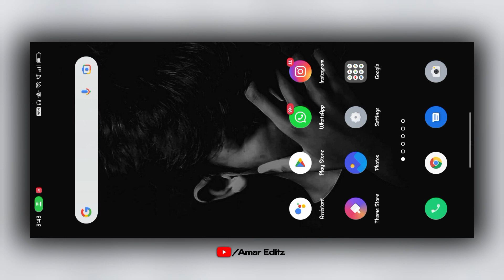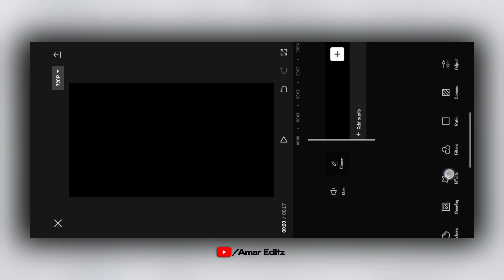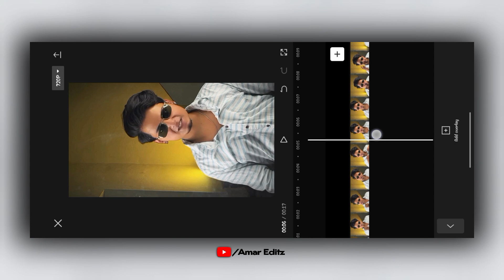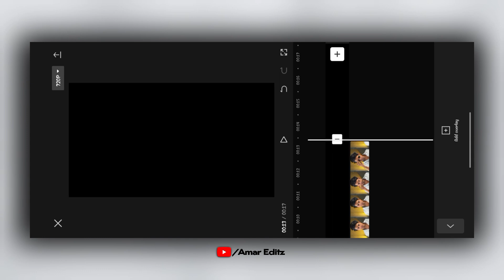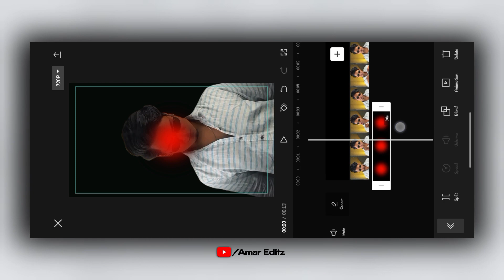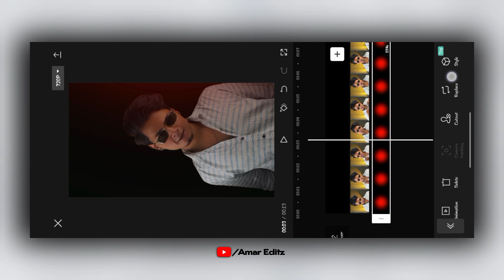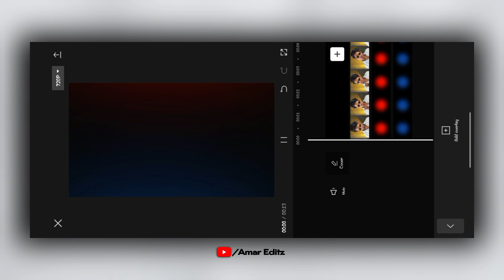Black Background Video Edit | Sachin Verma Video Edit | How To Edit Black Background Video Capcut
Hye Guy's ,
                   Aaj ki is wali video ke andar main aapko bataya hun ki aap sachin serma Ki tarah apni video ko black background Ki tarah edit kaise kar sakte ho to jao aur video dekho aur comment karke jarur se batana video kaisi lagi? ❤️

🔺️ Topic cover in this video :

* sachin verma video editing
* black background transition video editing
* black background video editing capcut
* black background video editing app
* black background video editing kaise kare
* sachin verma black background video editing
* instagram black background video kaise banaye
* instagram black background video editing
* video ka background kaise change kare
* instagram reels video editing black backaround
* instagram par black background video kaise banaye
* black background video editing one click
* Sachin Verma jaisa video editing kaise karen
* Amar Editz

• Credit -